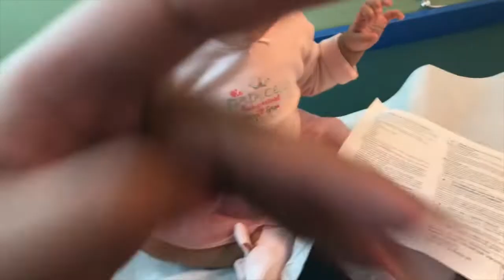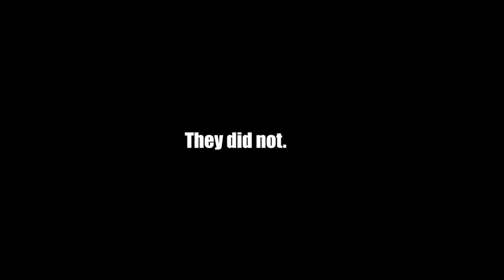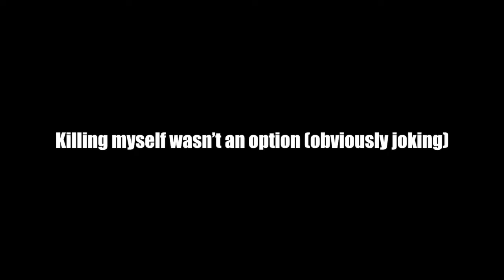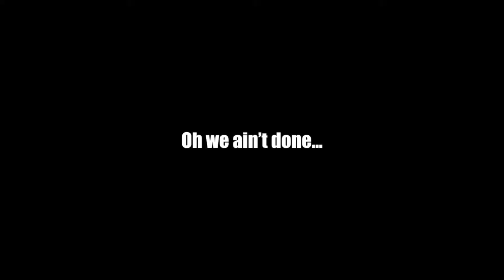I Can't Believe She Said That About My Baby 🤬 | Alwin & Noelle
November 17-18

Vivian's first flu shot.
Macadamia Mask hunt.
Rude lady at TJMaxx.
Sellling old baby gear.
Day full of Mom fails.